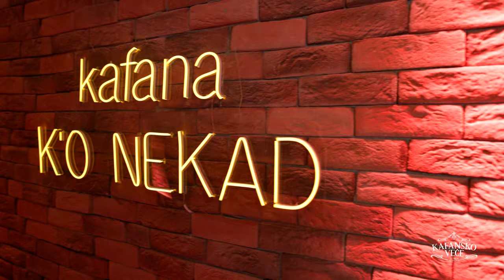NENAD MANOJLOVIC - STO JE TUZNA BREZA TA | UZIVO | (ORK KIKA I SKORPIONI) | 2023 | KAFANSKO VECE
• 💥 Za pitanja i gostovanja Nenada Manojlovića pozovite menadzment : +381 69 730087 ☎

Halid Beslic - Sto je tuzna breza ta
🎵Muzika: Nazif Gljiva
🎵Tekst: Nazif Gljiva
🎵Aranžman: Dragan Stojkovic Bosanac

YouTube & Digital distribution:
EMDC Network